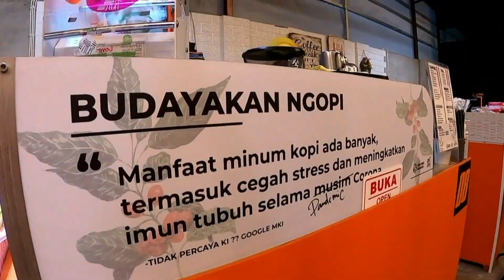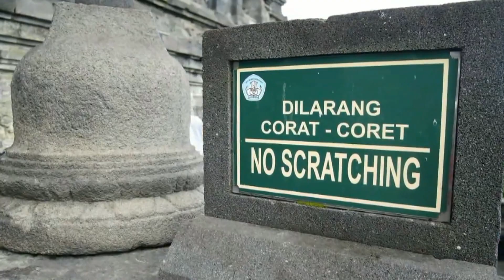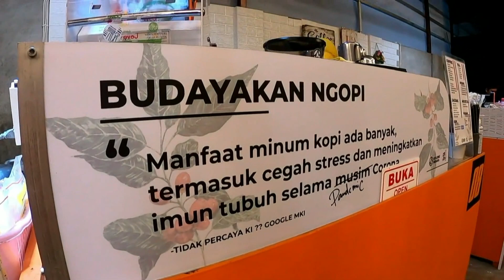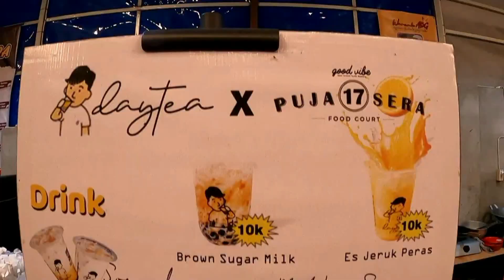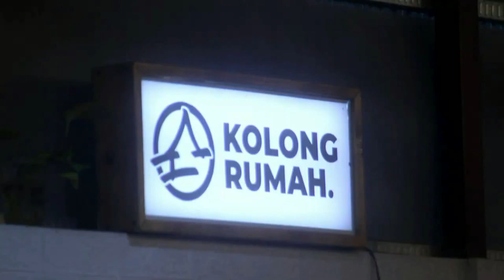MENCARI TEMPAT NONGKRONG DI SIDRAP ( EPISODE #1209 )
Jalan jalan sambil kulineran